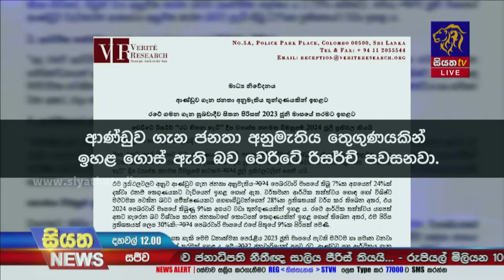ආණ්ඩුව ගැන ජනතා අනුමැතිය 24% ක් දක්වා ඉහළට | Siyatha News